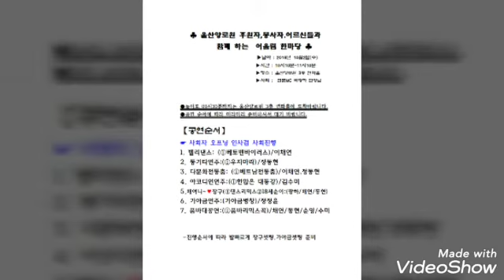축하#울산돌고래예술단#울산채여니품바공연단#특별공연 이모저모#엘피지#찔레꽃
박광하의 울산나눔봉사 TV🌈 💢유튜브 구독💢 및  🤗좋아요🤗 부탁 드립니다~💟
🐳울산돌고래예술단👩‍🎤울산채여니~💗품바공연단 (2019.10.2)